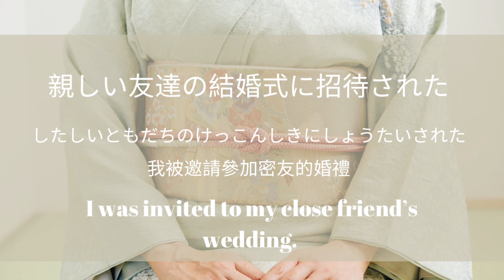日語句子4分鐘集中重復跟讀訓練，快速掌握日語！ Rapid Mastery of Japanese Sentences! 4-Minute Intensive Repetition Practice